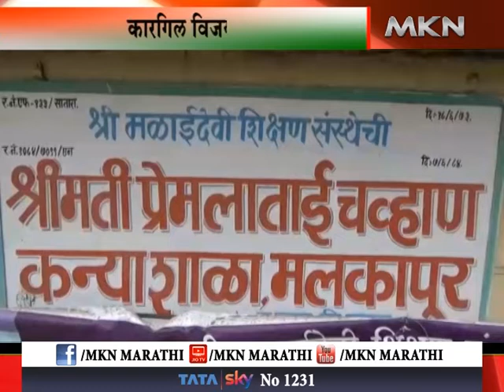सातारा - कारगिल विजय दिवस सीमेवरील वीरजवानांना विद्यार्थिंनींचा राखींच्या रूपाने सलाम..